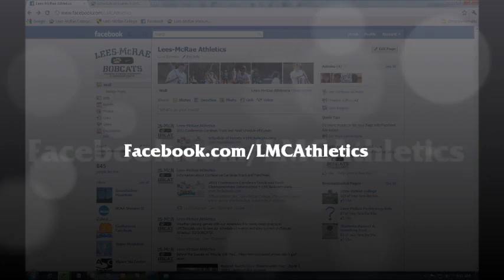Bobcat Sports Live: Minute with Mac - April 14, 2011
In this edition of 'Minute with Mac', Coach Mac talks about our Track and Field squads and the Conference Carolinas' Track and Field Championship coming up April 15 and 16 at LMC.